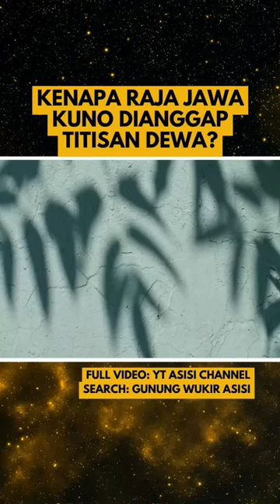Ternyata Ini Awal Mula Raja Jawa Dianggap Titisan Dewa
Full Video, search di youtube: GUNUNG WUKIR ASISI